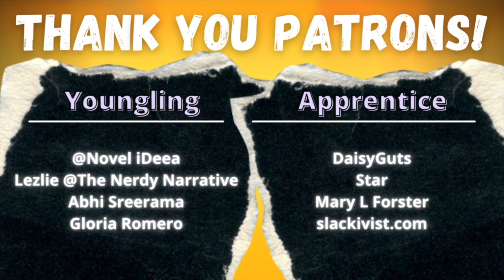Dreams of Love, Etc by Mieko Kawakami - Short Story Summary, Analysis, Review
Welcome to the CodeX Cantina where our mission is to get more people talking about books! Was there a theme or meaning you wanted us to talk about further? Today we talk about the short story "Dreams of Love, Etc" by Mieko Kawakami. We only have to wait 3 years for Picador to release it in an English collection :D Translated from Japanese by Hitomi Yoshio and found in The Penguin Book of Japanese Short Stories.